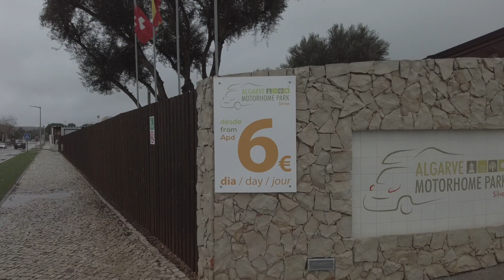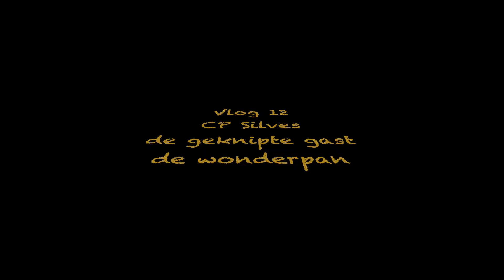vlog 12 Kerst Silves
O.a een inkijkje in ons dagelijks leven!